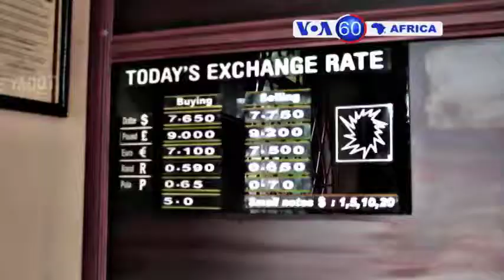Manchetes Africanas, 26 de Março de 2015